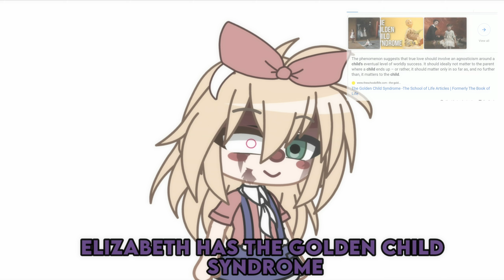Facts About My FNaF/ Afton Family AU (Gacha Club)